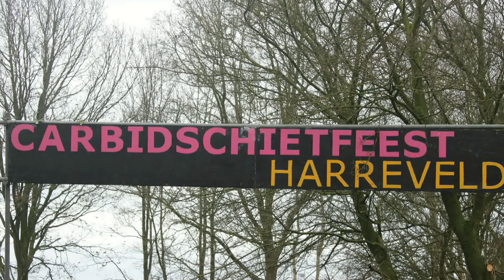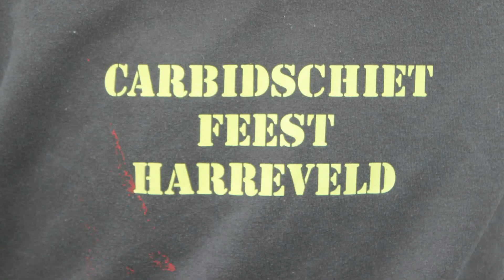Carbidschieten Harreveld 31 december 2012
Het traditionele carbidschieten in Harreveld op oudjaarsdag.